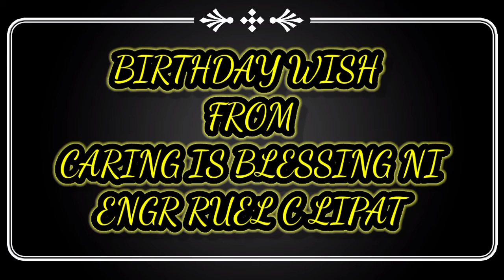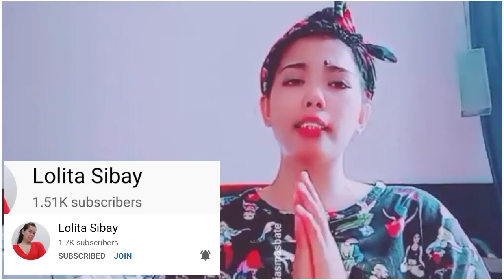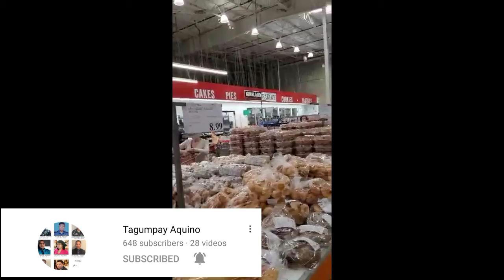HAPPY BIRTHDAY PAMBANSANG KUYA VAL SANTOS MATUBANG